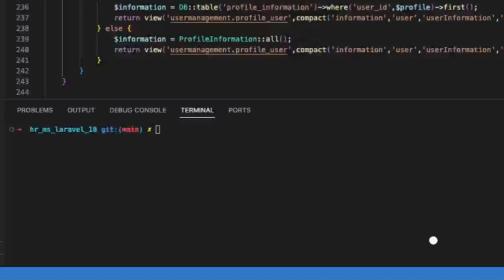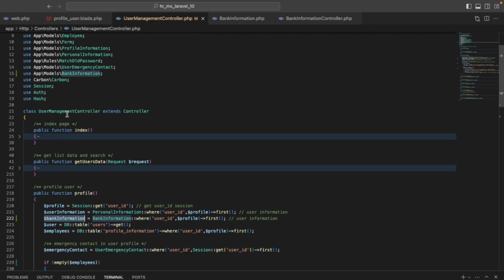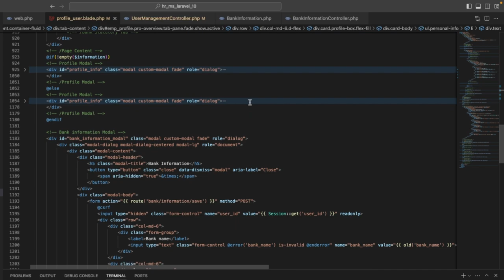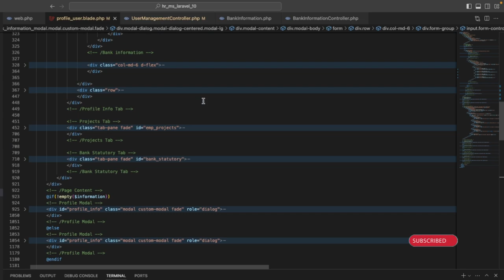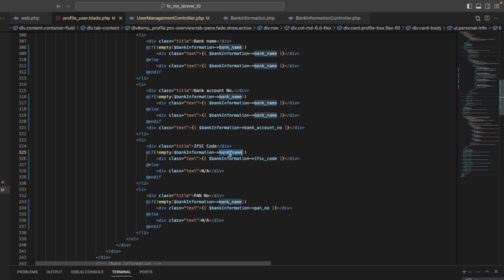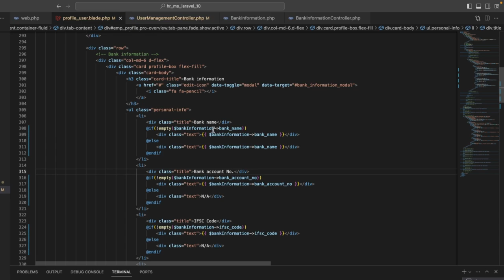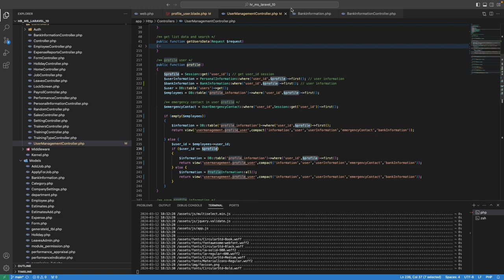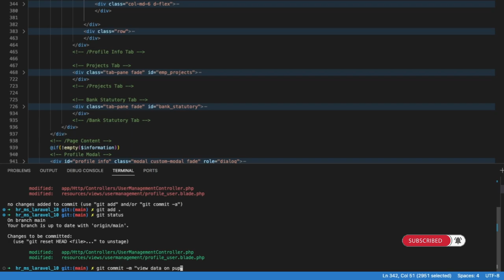Get data show on Bank Information Laravel 10 | HR System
Follow Soeng Souy on:
Enjoying the content?